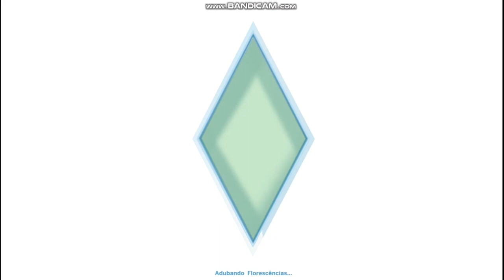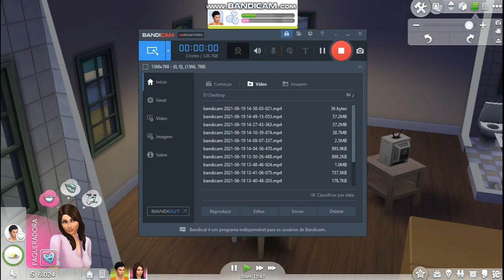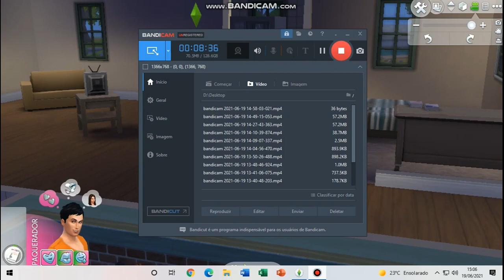Jogando the sims 4 pela primeira vez